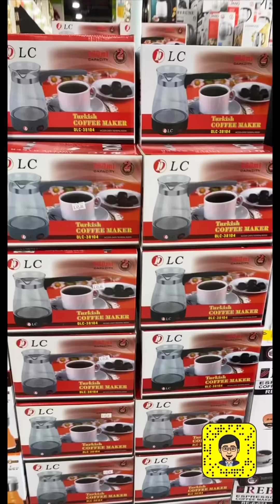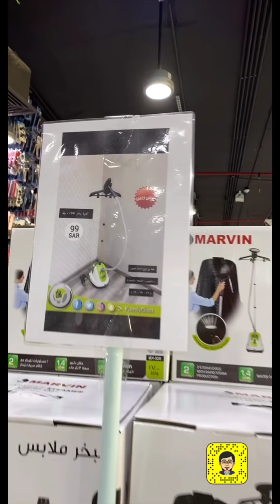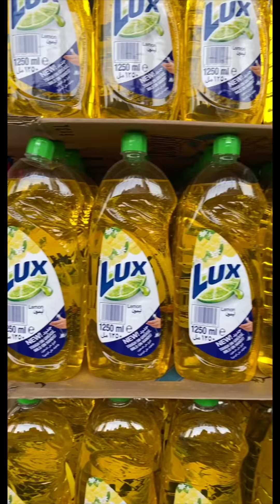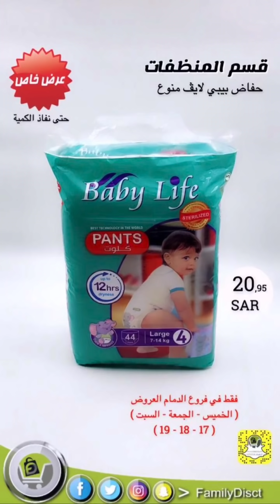تخفيضات العائلة🔥عرض٣ ايام فقط